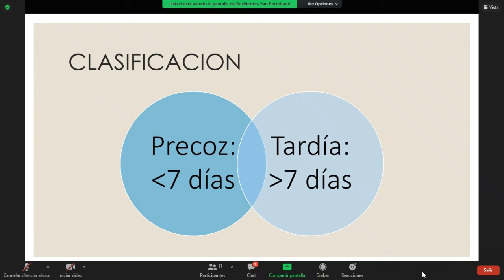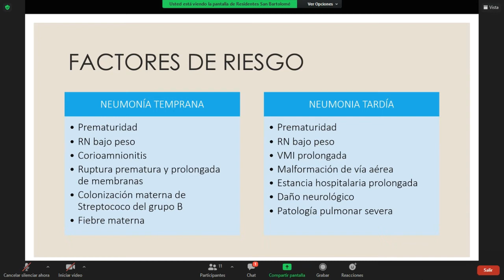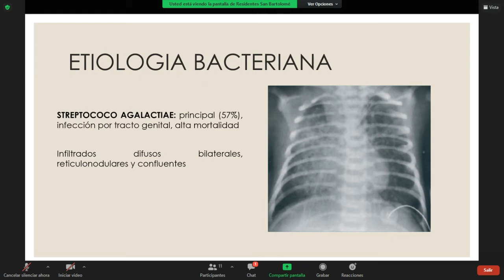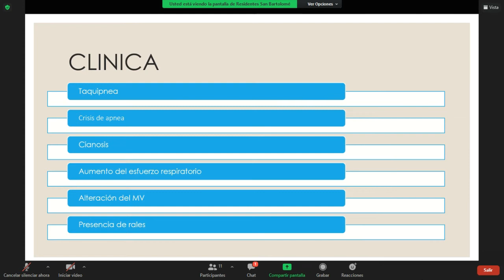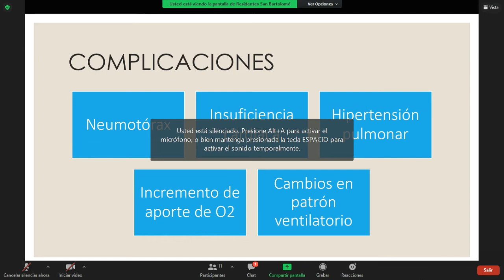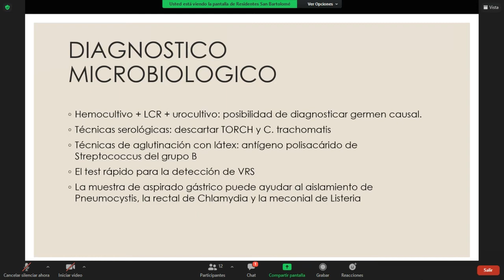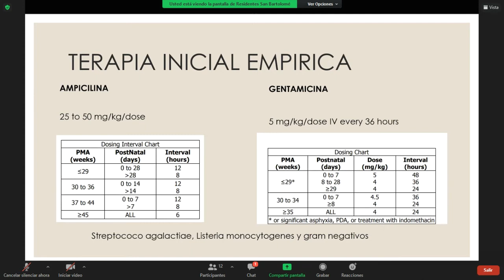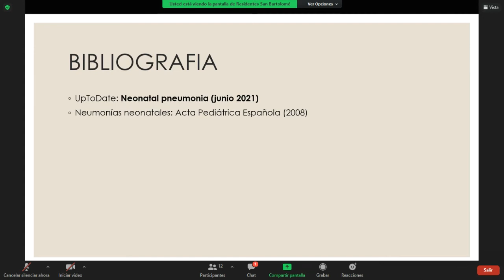Neumonia Neonatal 1/1